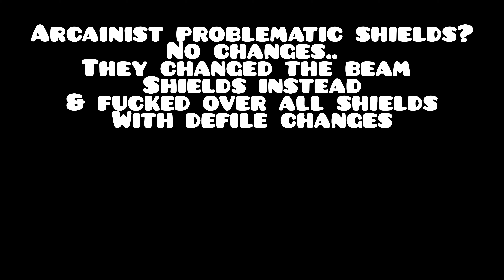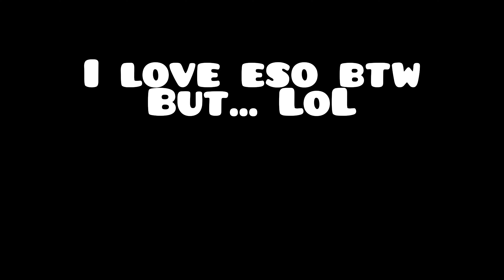Eso pvp - Patch notes rant 😁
Been watching all the videos etc this is my take.. hate me or rate me idc just lol's tbh either way to me can you imagine seeing a nightblade nerf one day though?! 🫢